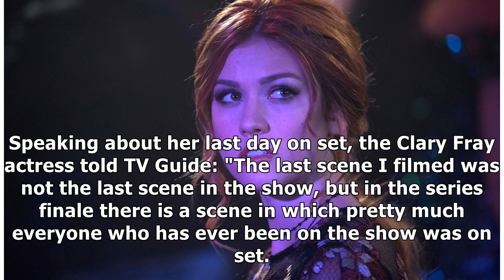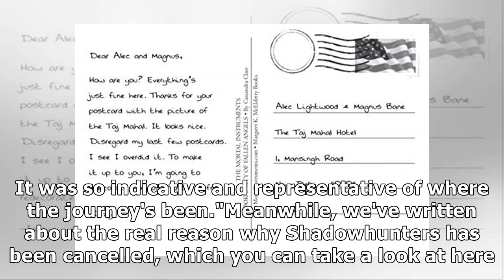Shadowhunters star admits she cried real tears filming her emotional final scene